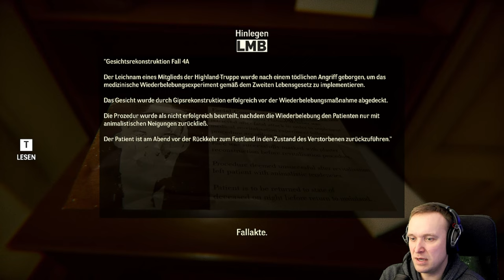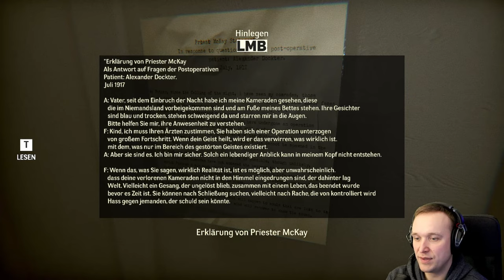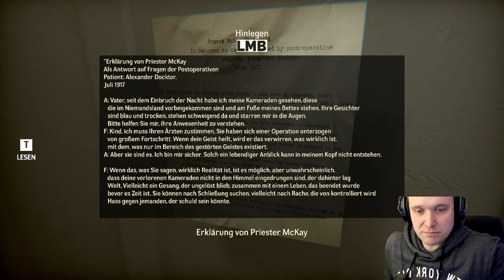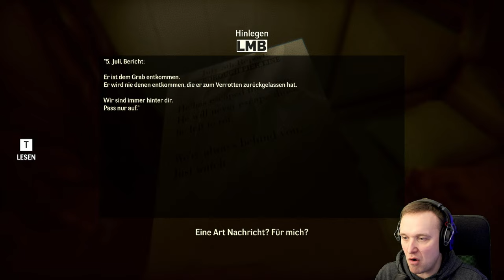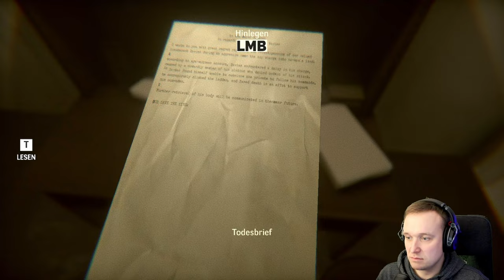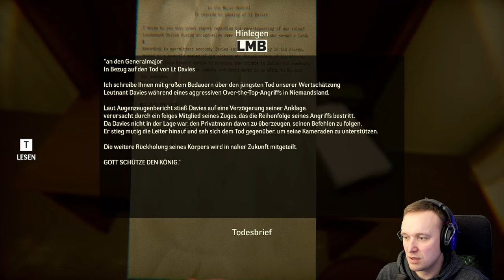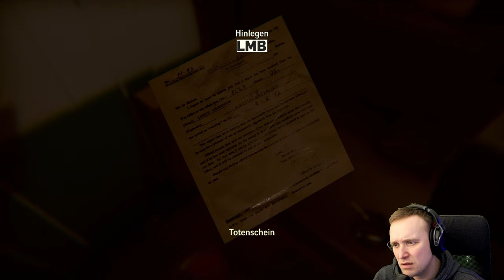⚓Under: Depths Of Fear ⚓- #3 - Erinnerst du dich an mich?